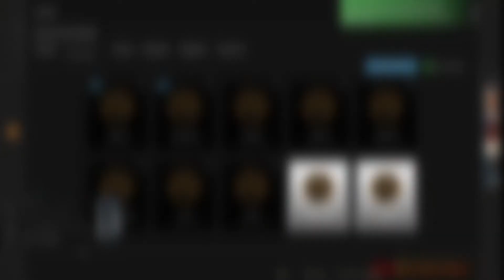CS:GO Wing man /w FlopyGuy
Kövess twitchen! Twitch.tv/garthaska
Helló látom ide tévedtél.
Zoltán nak hívnak és egy 16 éves srác vagyok aki szeret játszani és a szabadban biciklizni.
És ezek közben a youtubon is szeretne kisebb célokat el érni.
Ennyit rólam.
Setup:
Intel core i5-2400 proci
DDR3 Hyperx fury 1333mhz 2x2gb Ram
DDR3 valamilyen márka 1333mhz 2x4gb Ram
összesen 2tb hdd
msi geforce 1050 ti 4gb gddr5 videó kártya
Genesis Argon 200 fejhalgató
Genesis Thor 300 blue switch klaviatúra
Genesis Krypto 400 egér
Genesis Carbon 500 egérpad
Yenkee 1030 streamer mikrofon